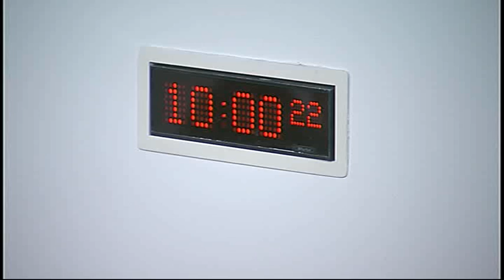Rural Affairs, Climate Change and Environment Committee - Scottish Parliament: 10th December 2014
- Scottish Parliament Rural Affairs, Climate Change and Environment Committee. Agenda

1. Decision on taking business in private: The Committee will decide whether to take item 4 in private. The Committee will also decide whether to take its consideration of the Committee’s report on Part 4 of the Community Empowerment (Scotland) Bill in private at future meetings.

2. Community Empowerment (Scotland) Bill: The Committee will take evidence on the Bill at Stage 1 from—
Richard Lochhead, Cabinet Secretary for Rural Affairs, Food and the Environment, and Dave Thomson, Head of Land Reform Policy Team, Scottish Government.

3. Public petition PE01519: The Committee will consider the following petition- PE01519 by John F. Robins on behalf of Save Our Seals Fund on Save Scotland’s Seals.

4. Community Empowerment (Scotland) Bill: The Committee will consider evidence heard earlier in the meeting.

5. The Scottish Government’s Draft Budget 2015-16 (in private): The Committee will consider a draft report to the Finance Committee.